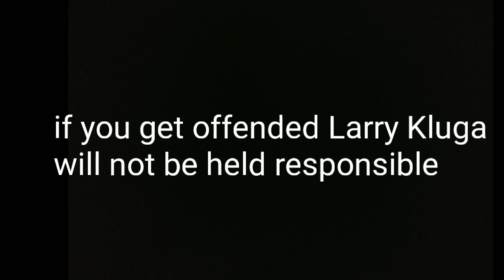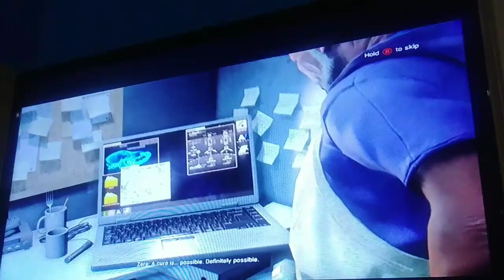Larry Plays dying light part 1 (Spartan Larry doesn't need weapons to fight the undead)